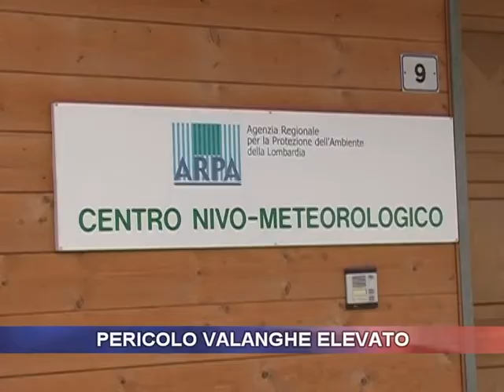Pericolo valanghe elevato: a Livigno scattano le multe